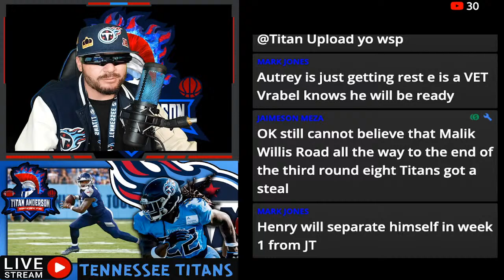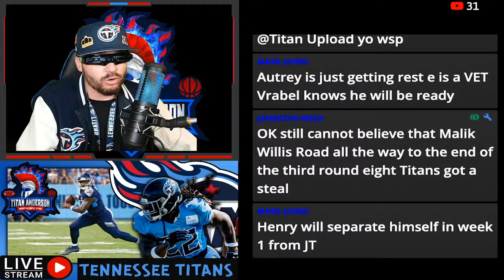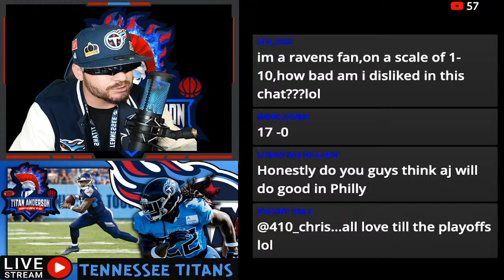REGULAR SEASON Is Here! | MALIK WILLIS, Position Battles, Derrick Henry, NFL Football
[LIVE!🚨] TIME FOR THE REGULAR SEASON! | Preseason Final Thoughts, Position Battles, Kings Expectations, NFL Football

My Name is Titan Anderson and im a Titans Youtuber/Fan. I Do all types of Titans Content with some other stuff as well that ill mention Below.
Play By Play Watch and Call every single Game LIVE.
News Updates/ Game Previews/ Hate Weeks/ Live Draft Reactions/ Victory Lap/Crow after every game no matter the outcome.
I DO SOME PLAY BY PLAY FOR BASKETBALL GAMES AS WELL. Huge Warriors Fan.

Make sure u Check me out on other Social Media Outlets.